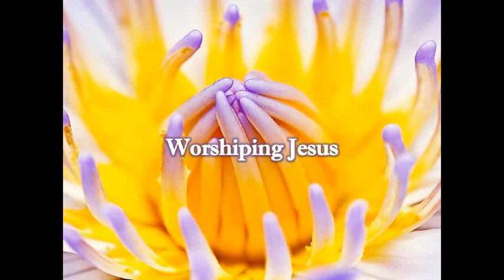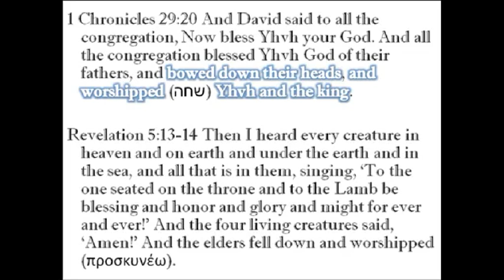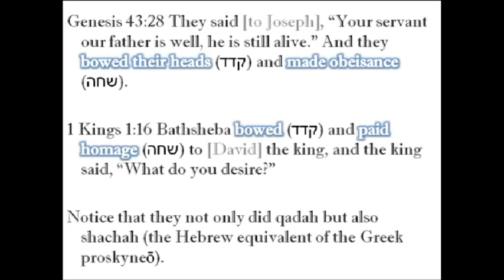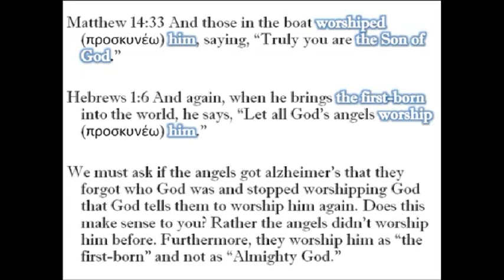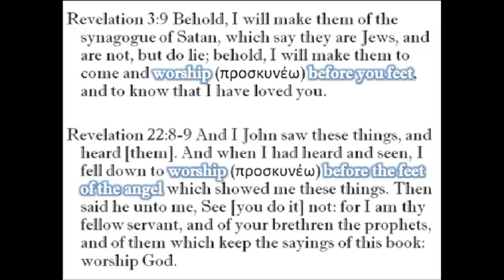Worshiping Jesus - Part 27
Old video of mine.